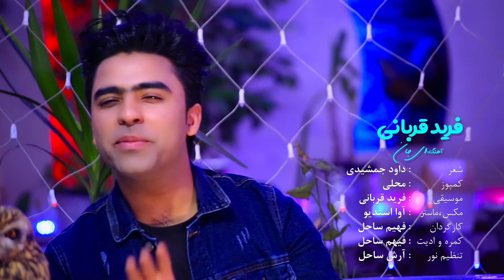Farid Qorbani - Ay Jan "Afshari" OFFICIAL VIDEO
Farid Qorbani | فرید قربانی
Song: Ay Jan “Afshari” | ای جان افشاری
Lyrics: Davood Jamshedi
Compose: Folk
Video Director: Fahim Sahil